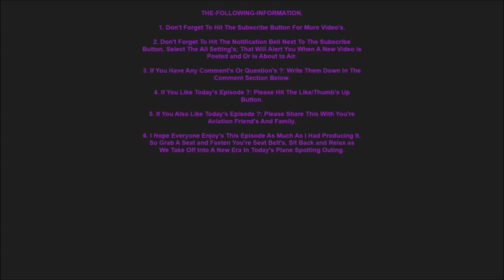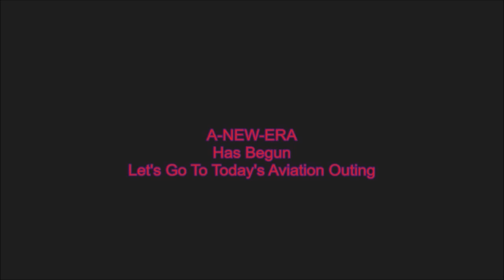(✈️🍑)-S08E03-Plane-Spotting-@-Valdosta-Regional-Airport – Sunday-1/14/2024-©-2024.wmv-(🍑✈️)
(✈️🍑) – |"HELLO-MY-FELLOW-AVIATION-FRIEND'S"|
Let me explain this episode, I Honestly could not tell if Valdosta Regional Airport was in Northern Operation's-(36)-(4) or Southern Operation's-(18)-(22) as you will see in this Outing we see The Following Aircraft's takeoff and Arrive in Different Direction's. You'll never know what may go on at this Airport.